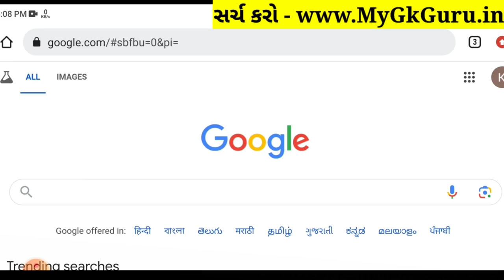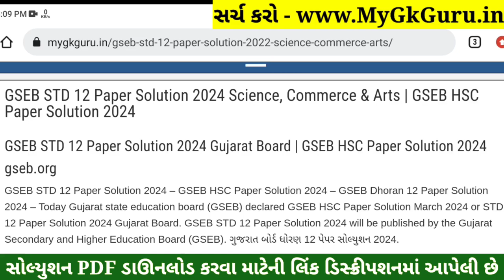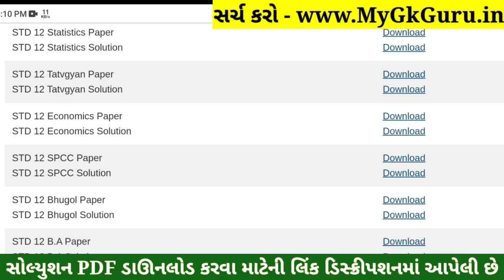STD 12 Eco Paper Solution 2024 100 Marks, STD 12 Eco First Exam Paper Solution 2024 std 11 Economics